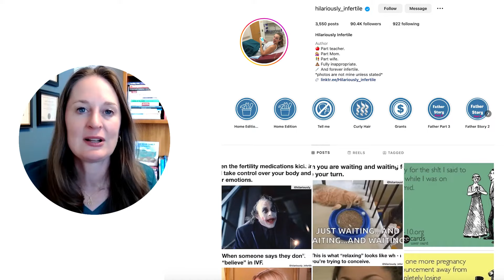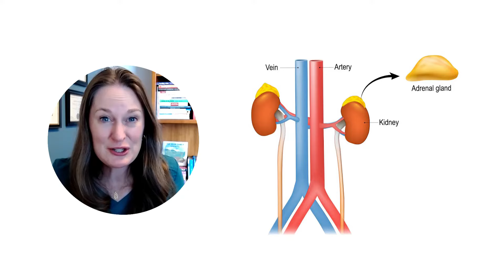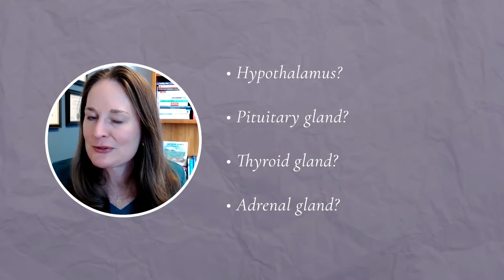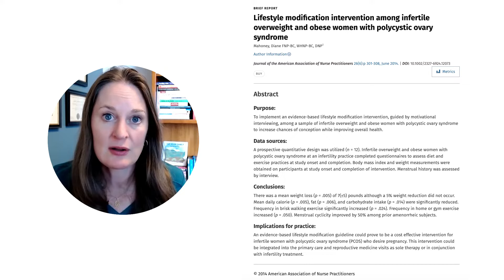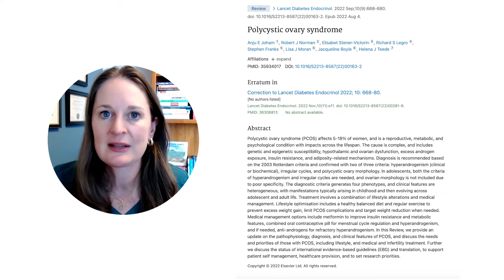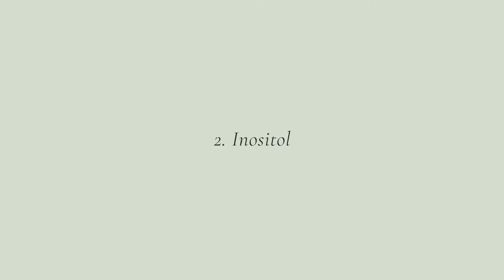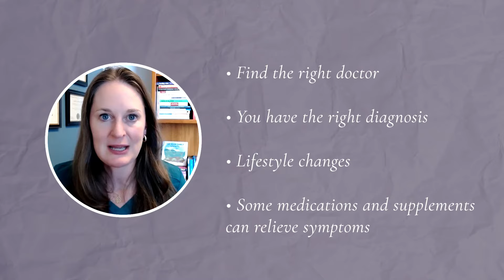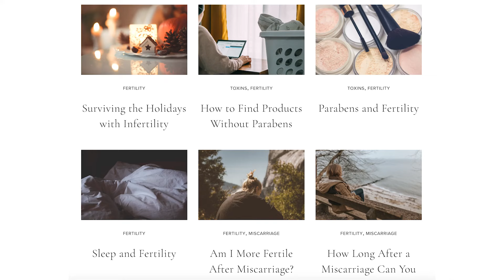Understand Fertility and PCOS to Get Pregnant Faster - Dr Lora Shahine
If you're dealing with PCOS and dreaming of starting a family, this video is for you. Join me as I share five valuable tips to help you on your journey to conception. Let's empower you with knowledge on your path to parenthood. Wishing you love, luck, and pineapples! ❤️🤞🍍

Chapters
0:00 Intro
0:17 Welcome message
0:44 Tip #1 - Do not wait to see a doctor
1:56 Tip #2 - Make sure you have the right diagnosis
4:25 Tip #3 - Lifestyle changes
7:10 Tip #4 - Supplements and Medications
9:09 Tip #5 - Medications to induce ovulation
10:28 Common question
10:50 Recap
11:32 Outro